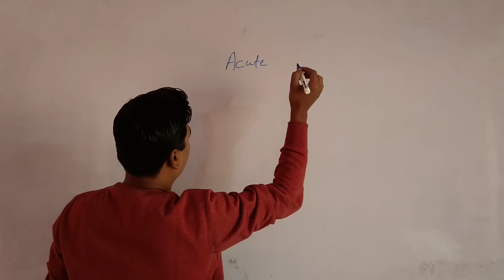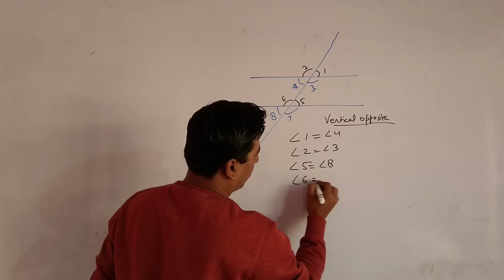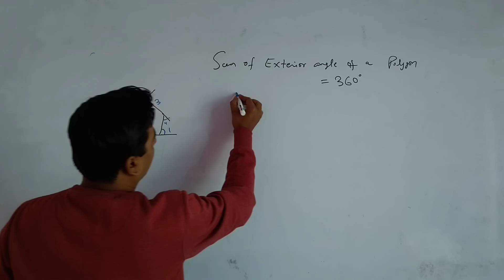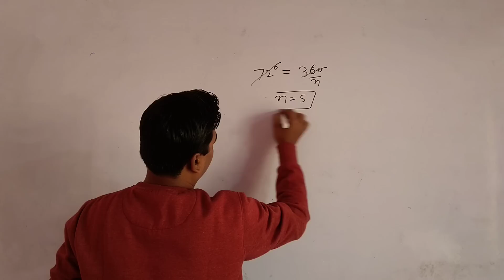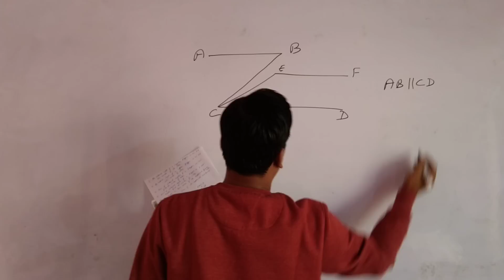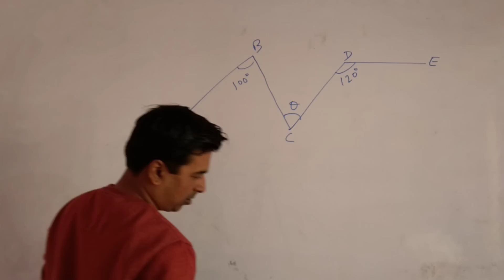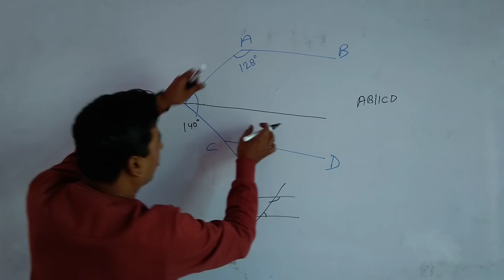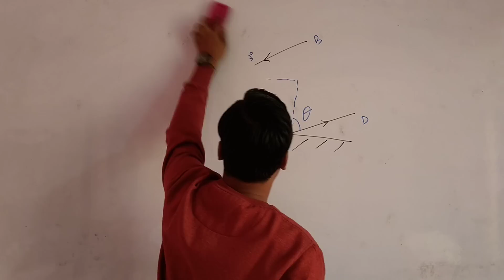Mathematics Class 1: Geometry (Triangles) | FCI, CWC, RRB JE, SSC CGL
In this video, I have explained very basic topic of Geometry, which is very useful for upcoming Railway Junior Engineer Exam, SSC CGL, Banking exams & other competitive exams.